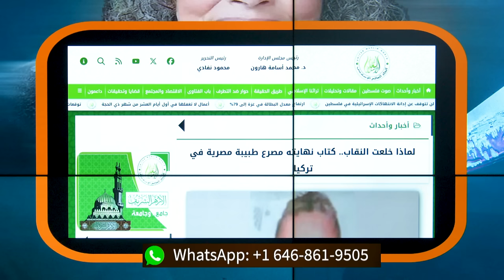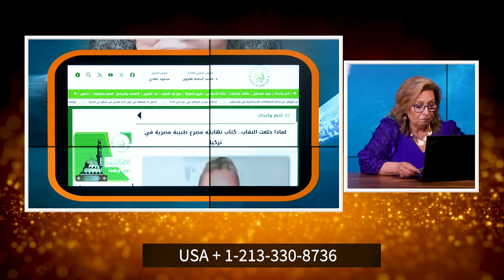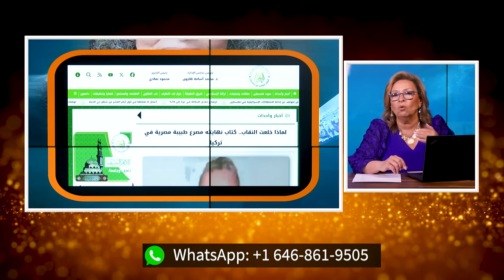قاتل الدكتوره نهي سالم | الحلقة رقم 622| برنامج المرأة المسلمة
لماذا قتلت و من القاتل ..واسئلة كثيرة نطرحها و نجيب عليها معكم في هذه الحلقة
و اخبار اخري